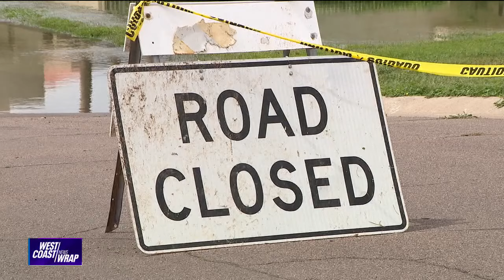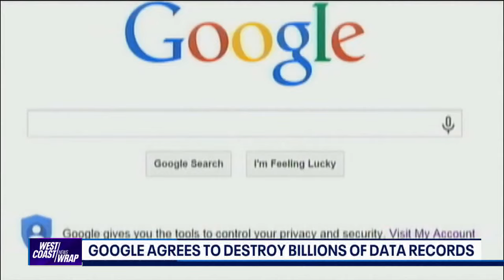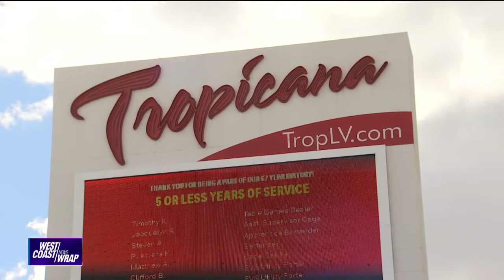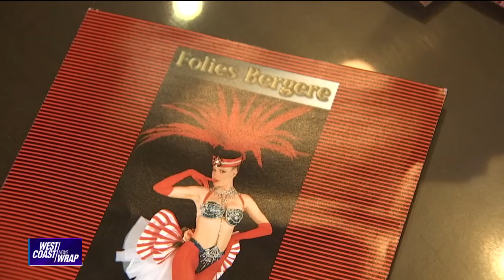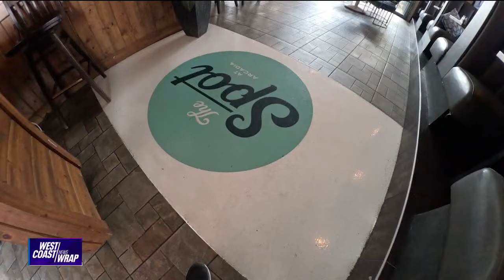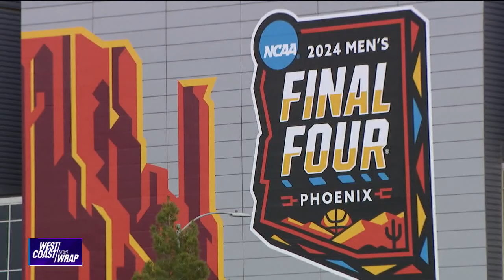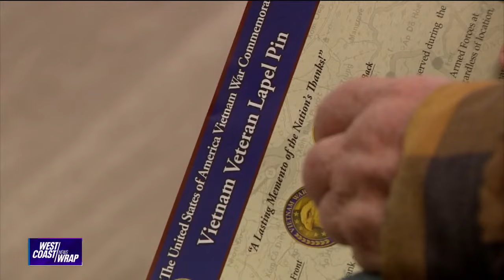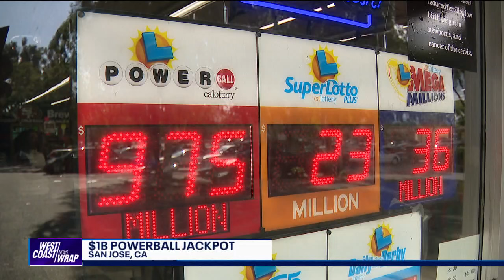West Coast Wrap: Monday, April 1, 2024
We'll take a closer look at how storms are causing trouble across the west, including new flooding in Arizona. See how people are altering their routines because of high water. And, it's the final night for Las Vegas' famous Tropicana Casino. We'll show you how people are celebrating the casino's decades-long history before it shuts down for good.